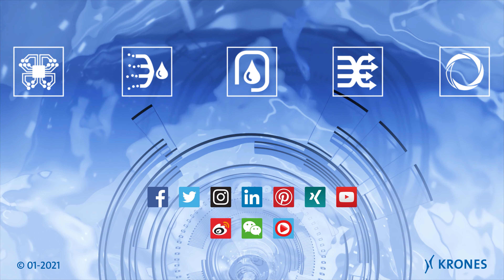Einbringung eines Dosenfüllers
Mit einem Teilkreisdurchmesser von 5040 mm und 175 Füllventilen ist die Einbringung des Modulfill VFS-C eine aufwendige Angelegenheit. Bei einer Leistung von 120000 Dosen pro Stunde ist der Dosenfüller sowohl für Soft- und Energydrinks als auch für Bier geeignet.